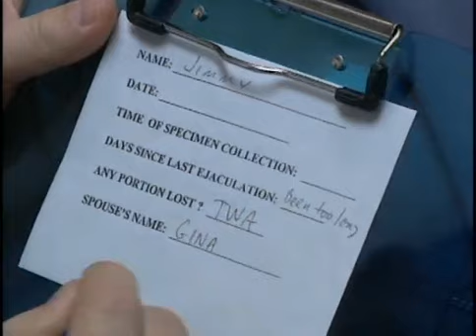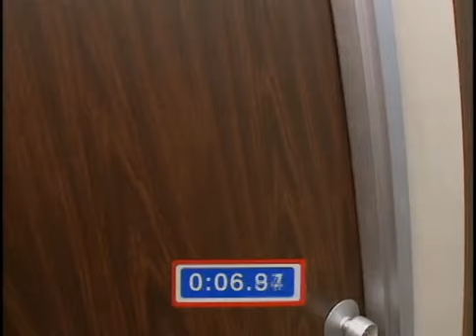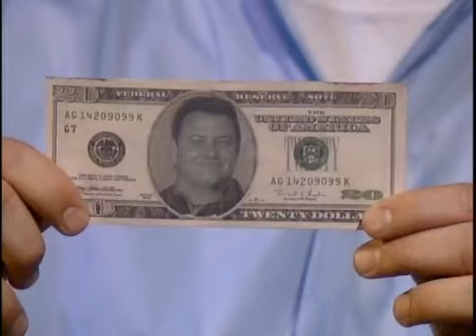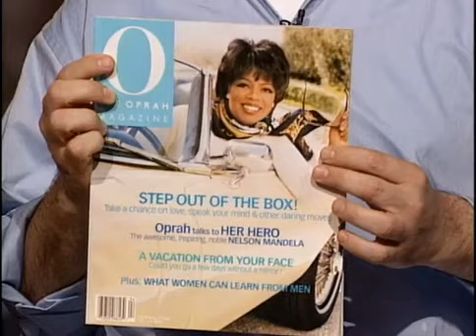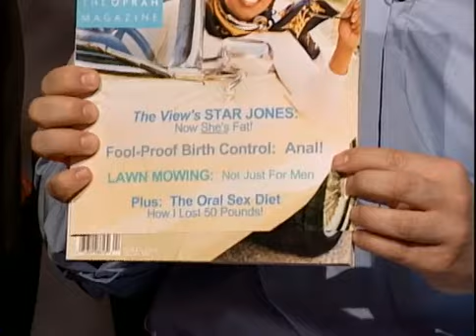The Man Show S03 E01